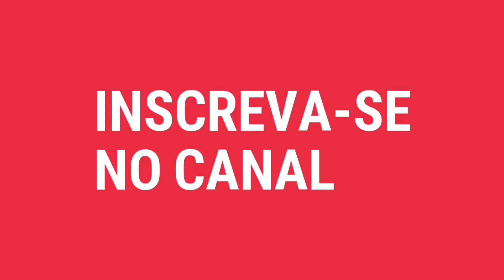CONFETE, UMA PLANTA MUITO COLORIDA!🌈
Talvez seja difícil de não ficar enfeitiçada ou enfeitiçado por certas plantas. Como é o caso da planta confete. Ela também é conhecida como face-sardenta é uma planta com flores nativa da África do Sul e  Madagascar. Como o próprio nome sugere, a planta ostenta uma folhagem pontilhada. Se os tons de cores dela não forem suficientes para você se apaixonar talvez encontrará essa planta em várias combinações de cores marcantes. Estas cores incluem rosa, verde, branco e vermelho.  Esta planta vale a pena ser adicionada ao seu jardim externo ou dentro de casa. Ela não é só atraente, como também é fácil de cultivar.

 No entanto dentro de casa, ela não cresce tão rapidamente, mas prosperará se receber os devidos cuidados. Forneça uma boa iluminação com uma luz brilhante que seja indireta isto já é o ideal para a planta confete. Isso manterá as cores vibrantes na planta e, ao mesmo tempo, evitará que a planta fique enfraquecida. Se você cultivar a planta confete em um local com pouca luz, ela crescerá rapidamente e perderá a cor. Um local com luz muito brilhante também desbota as cores da folhagem.

A planta confete requer umidade uniforme para crescer bem. Isso é melhor conseguido plantando em um solo rico, mas bem drenado. Um solo orgânico para vasos é o ideal.
 Embora ela exija uma umidade uniforme, a planta confete sucumbe facilmente à podridão da raiz se as condições estiverem muito úmidas.  Fertilize a planta confete uma vez por mês com um fertilizante orgânico de alta qualidade projetado para plantas de interior.

A planta confete requer um ar úmido e temperaturas em torno de 20°C para crescer bem. Mantenha a planta em um local quente e aumente a umidade. Isso pode ser feito criando uma bandeja de umidade, borrifando várias vezes ao dia e agrupando as plantas. As plantas transpiram e umidificam umas às outras.
 A planta confete fica com pernas compridas rapidamente. Para evitar que isso aconteça, apare as pontas da planta semanalmente. Use os dedos para cortar as duas folhas superiores na extremidade de cada haste. A poda regular incentivará a planta confete a se tornar mais espessa. Este vídeo foi dicas de cultivo e cuidados com a planta confete.